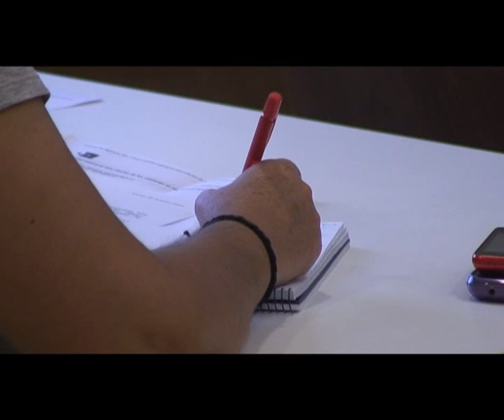Efecte de les retallades en l'extinció d'incendis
Declaracions de Sílvia Cegarra, coordinadora del Sector Generalitat de la Federació de Serveis a la Ciutadania (FSC) de CCOO de Catalunya, Toni Castejon, portaveu del Sindicat de Mossos d'Esquadra (SME-CCOO), Leandre Gallardet, de l'Agrupació de Bombers de la Generalitat de l'FSC-CCOO, i Guillem Cabrera, coordinador de l'Agrupació d'Agents Forestals de l'FSC-CCOO, efectuades a la roda de premsa celebrada a Barcelona el divendres 27 de juliol de 2012.